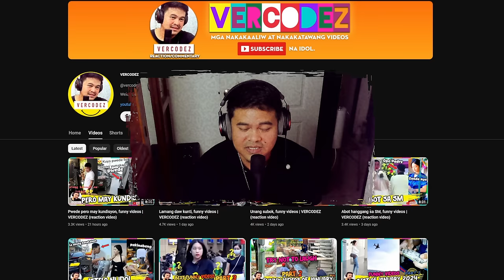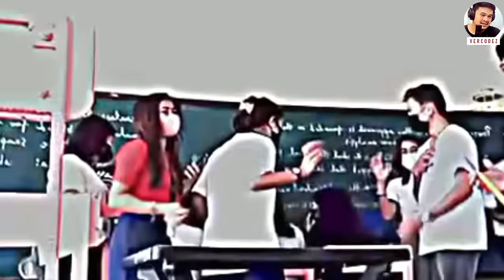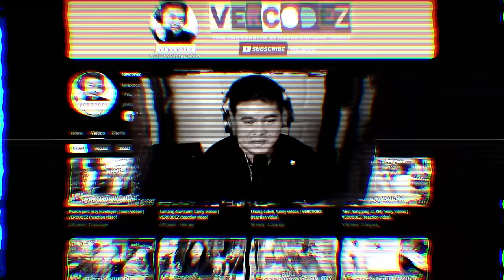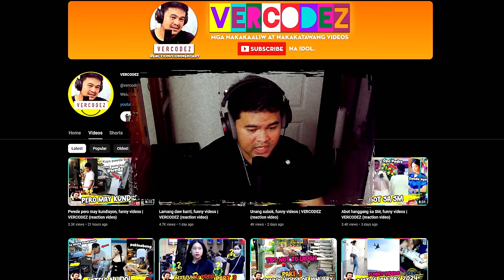Mano po para makalibre, funny videos | VERCODEZ (reaction video)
Video Title: Mano po para makalibre, funny videos | VERCODEZ (reaction video)